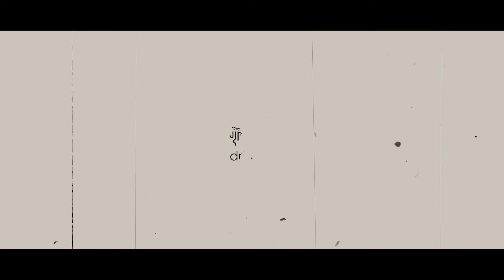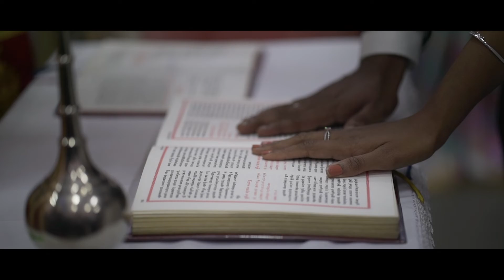Wedding Highlights of Shalaka & Jithin | Mumbai | Drita Photography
A Christian wedding film/Highlights from Mumbai beautifully by Drita Photography